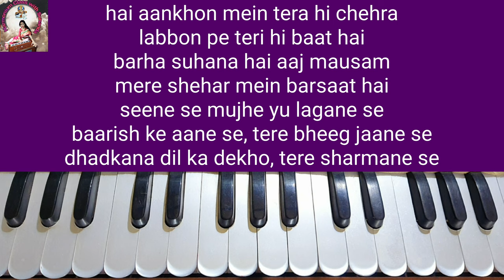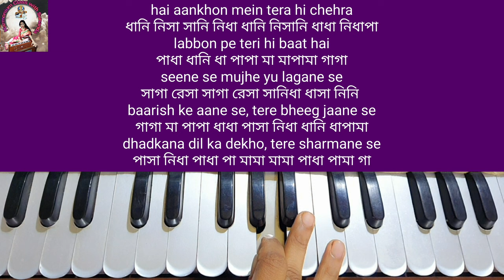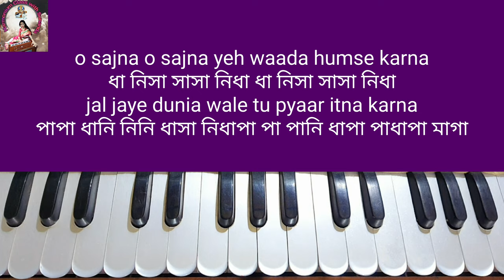Baarish K Aane Se | Harmonium Tutorial | Hindi Gan Notation | Hindi Gan Notes